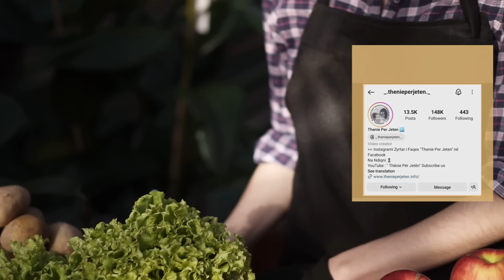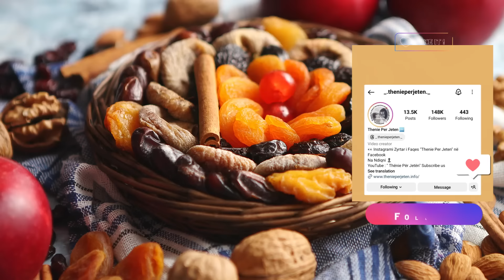Doni të jetoni 100 vjç dhe të keni zemër të fortë? Ja ushqimet qe duhe te hani cdo dit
Ushqimet që duhet të konsumoni për të jetuar 100 vjet. Arrat janë shumë të shëndetshme dhe të mbushura me mikroelemente të cilat ndihmojnë në mirëfunksionimin e trurit dhe të trupit tuaj. Hani të paktën gjysmë filxhani arra të grimcuara në ditë. Hudhra ndihmon që të eliminojë të gjithë mikroorganizmat e dëmshëm dhe të mbajë trupin e pastër nga toksinat.

Foods you should eat to live 100 years. Nuts are very healthy and full of trace elements that help your brain and body function properly. Eat at least half a cup of crushed nuts a day. Garlic helps eliminate all harmful microorganisms and keep the body clean of toxins.